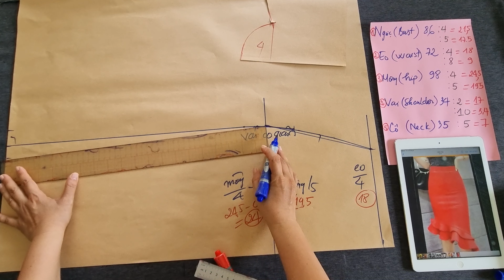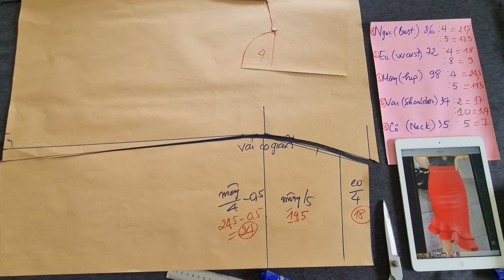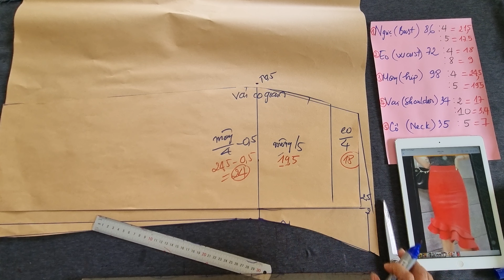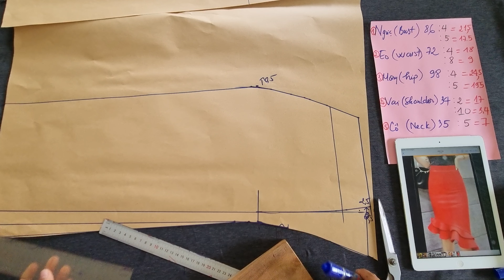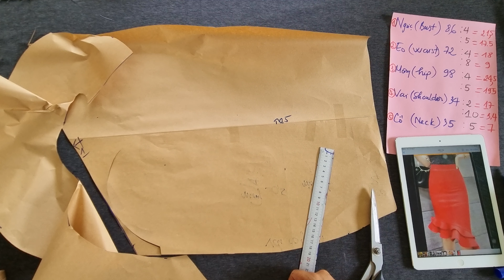🔴Dịu dàng với chân váy bút chì bèo lai 💞 hướng dẫn cắt may #42